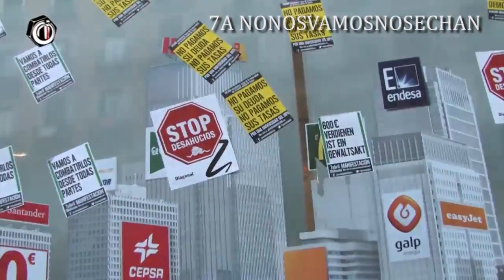2013 un año de lucha - Feliz y combativo 2014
Cámara y edición: Tristán Meyer
Con la música de:
Toni Mejías (Los Chikos del Maíz) con Pablo (La Raíz) - Mi patria digna
Nega (Los Chikos del Maíz) - Llamando a las puertas del cielo